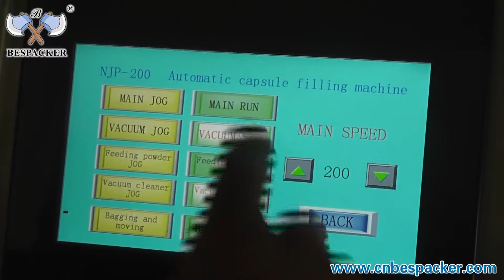Bespacker XKNJP-2500Auto 00#,0#,1#,2#,3#,4# capsule filling machine SQ16934-037